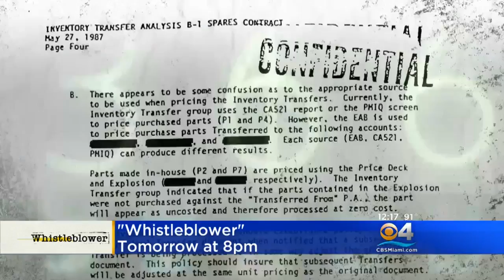This Week On Whistleblower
Man who blew the whistle on defense contractor Northrup who was over charging the government for parts.